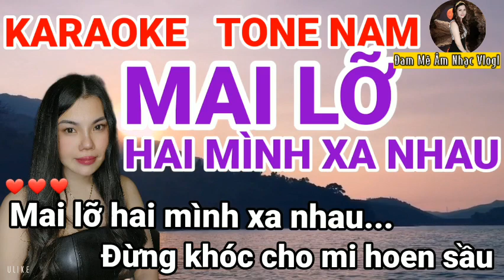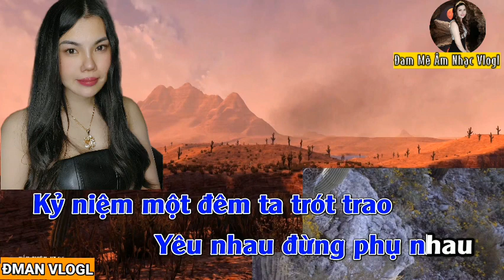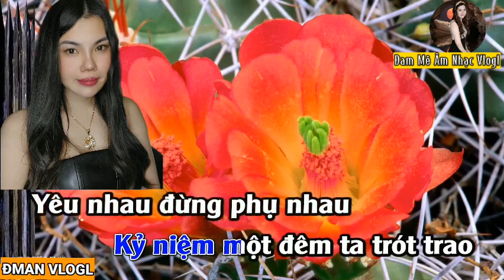Karaoke - Mai Lỡ Hai Mình Xa Nhau - Tone Nam - Sáng tác: Lưu Trần Le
Bài hát : Mai Lỡ Hai Mình Xa Nhau
Sáng tác: Lưu Trần Lê
❤Chào mừng quý vị đến với Kênh ĐAM MÊ ÂM NHẠC VLOGL  - GiaHuy  Organ
🎶🎶Đây là kênh KARAOKE nhạc sống Độc Quyền. Phát hành những ca khúc KARAOKE mới nhất. Đa dạng về thể loại
❤Bấm theo dõi kênh để nhận được thông báo  khi có sản phẩm mới
🎶🎶🎶Nhận làm beat Karaoke, cắt nhạc và nhạc hòa tấu không lời theo yêu cầu . Giá yêu thương
❤Kênh Được tạo nên bởi Tình Yêu & Niềm đam mê  ÂM NHẠC. ÂM NHẠC là nơi gắn kết con người lại gần nhau hơn, Vui vẻ hay Buồn sầu chúng ta đều có thể trải long trong đó. Đây là điều kỳ diệu tuyệt vời ❤❤❤

✔CHÚC MỌI NGƯỜI CÓ NHỮNG GIÂY PHÚT THƯ GIÃN TUYỆT VỜI

Lời Bài hát : MAI LỠ HAI MÌNH XA NHAU

Mai lỡ hai mình xa nhau
Đừng khóc cho mi hoen sầu!
Ghi nhé em chuyện buổi ban đầu
Đừng để tình ta phai tàn mau
Lời nguyền xin khắc sâu.
Mai nếu hai mình xa nhau
Từng bước em đêm ai dìu?
Em khóc, ai dành dỗ, nuông chiều?
Và ai dệt thơ cho em yêu
Trong đêm buồn quạnh hiu?.
Thương đôi mắt em buồn thật buồn!
Thương em tính mang nhiều tuổi hờn
Và hay bắt anh đưa đi chơi
Trong những lần mưa đổ nhiều thật nhiều
Vì mùa mưa em yêu!.
Mai nhé hai mình xa nhau
Tội lắm em anh thơ dại!
Đêm ngóng đêm mỏi mắt thương sầu
Kỷ niệm một đêm ta trót trao
Yêu nhau đừng phụ nhau.